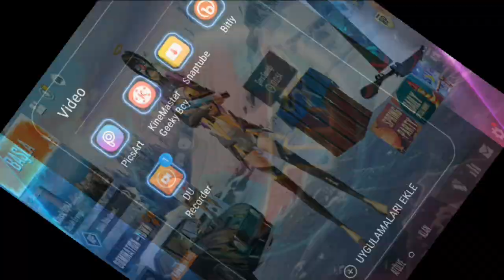YENİ KLASİK SANDIK VE BEDAVA AYI SETİ ALMA TAKTİĞİ ÇIKTI ! Pubg Mobile Vpn Trick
Ben Ferdi, Bugun sizlere yeni çıkmış bir vpn taktiği ile karsınızdayım. Bu taktikle sizlerde sandık alabilirsiniz. Yanında ise ayı seti vermekdedir. Videoyu beğendiyseniz beğenmeyi unutmayın.

Fly vpn indirip taiwana bağlanarak ayarlardan ülkeyi değiştirerek sizlerde bu etkinlikden yararlanabilirsiniz.

 klasik sandık açma taktiği pubg new vpn trick